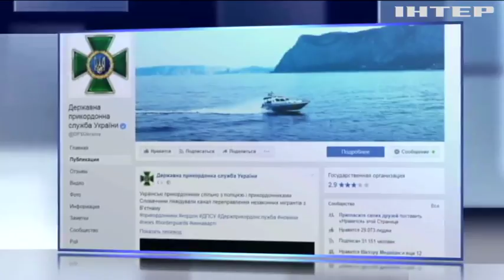На границе Словакии задержана группа вьетнамских нелегалов